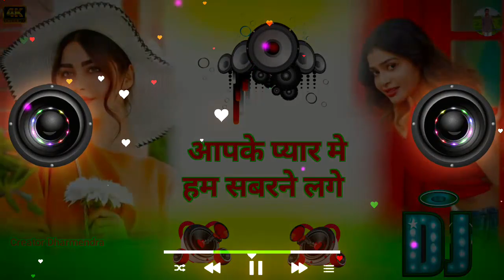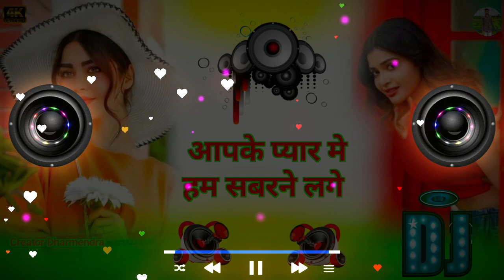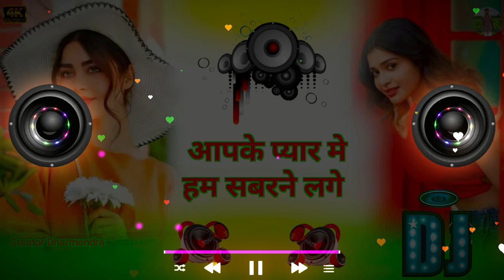Aapke Pyar Main Ham Sabane Lage dj dholki mix song creator Dharmendra